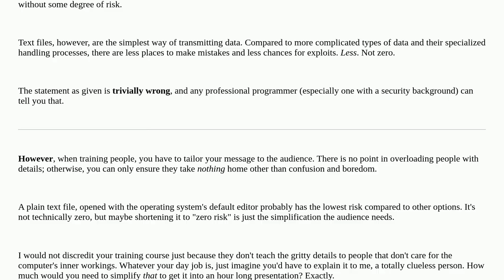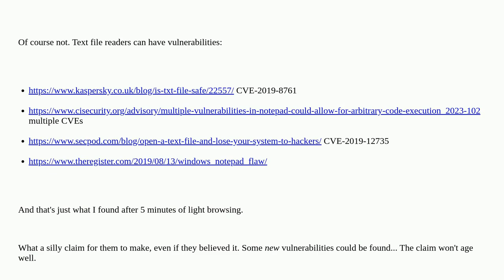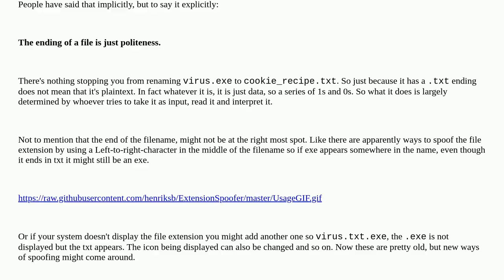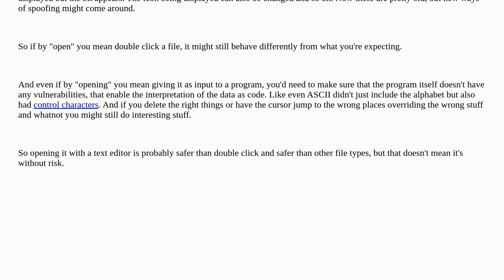Security: Is .txt the only email attachment type that can always be opened without risk?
Is .txt the only email attachment type that can always be opened without risk?

A special thanks goes out to the awesome community

  email email-attachments